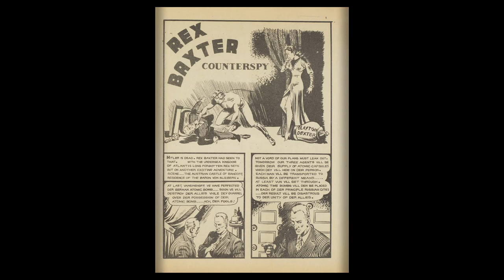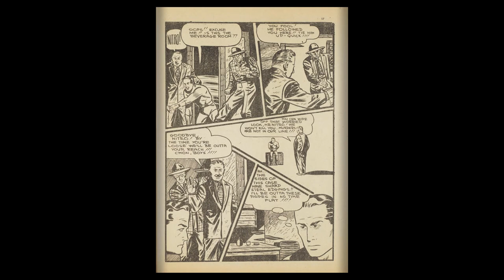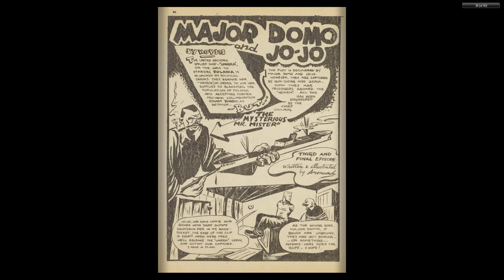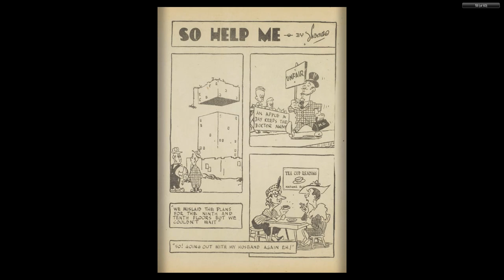CANADIAN 1940's COMICS 08 Dime Comics 028 Aug 1946 60p